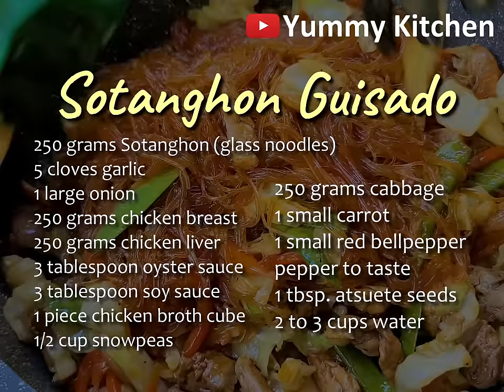SOTANGHON GUISADO (Sotanghon Guisado Noodles)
Sotanghon Guisado is a noodle dish which uses glass noodles or vermicelli noodles. Cooking sotanghon can be tricky especially when using different brands. In this recipe, I used Saporro brand which is considered as the best brand for guisado as it doesn't get soggy easily. Here's my version of Sotanghon Guisado!
Paano Nga Ba Magluto ng Masarap at Di Labsak na Pancit Sotanghon Guisado!

INGREDIENTS:
250grams Sotanghon (Saporro)
5 cloves garlic
1 large onion
250grams Chicken breast
250 grams Chicken liver
3 tablespoon oyster sauce
3 tablespoon soy sauce
1 piece chicken broth cube
1/2 cup snowpeas
250grams cabbage
1 small carrot
1 small red bellpepper
1 tablespoon atsuete seeds (or 1 teaspoon atsuete powder)
2 to 3 cups water

Directions:

Place the vermicelli noodles in a large bowl. Soak them in warm water for a few minutes until softened. Set aside until ready to use.
Heat some oil in a pan. Add the chopped garlic and onion. Saute them for a few minutes until aromatic. Then, add the sliced chicken breast and saute until it changes color. Add the soy sauce and saute a bit before adding the sliced chicken liver. Drizzle some black pepper and continue sauteing for a few minutes.
Add the snow peas, carrots, and oyster sauce. Saute again for a few minutes. Cover the pan and let it cook for a couple of minutes. Then, add the red bell peppers, and cabbage. Toss gently for a few minutes until the cabbage shrinks a little. Remove the veggies and chicken from the pan and transfer to a container. Set aside.
In a small bowl, add the atsuete seeds and extract the pigment in water. Alternatively, you can just use atsuete powder. Strain the seeds and set aside.
Using the same pan, add 2 cups of water. Then, add the chicken broth cube, soy sauce, oyster sauce, atsuete water, and black pepper. Stir a bit and bring to a boil. Once boiling, add the softened vermicelli noodles. Toss until the broth has been fully absorbed or almost reduced.
During the last minute of cooking, add the veggie and chicken mixture. Toss gently until all the sauce has been completely dried up. When all the ingredients come together, turn the heat off.
Transfer the pancit sotanghon guisado to a serving plate. Top with some chicharon bits, eggs, spring onions and serve it with some fresh calamansi on the side. Yum!